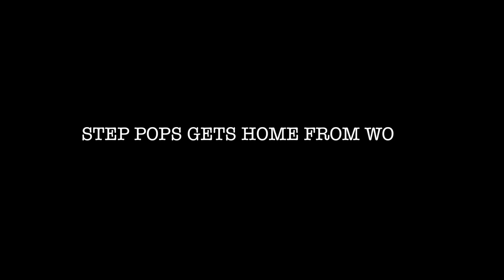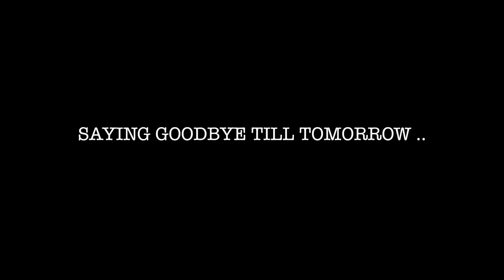BRINGING LONDYN HOME TO MEET THE FAMILY!! *Emotional*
Bringing Londyn home to meet the family for the first time!!! THEY ARE IN LOVE W/ HER LOL... PS - MERCH JUST DROPPED, ITS SELLING OUT QUICKKK SO GO SHOP!

Londyn's IG: @londyndiorcook_

LETS GET THIS TO 20K LIKES!